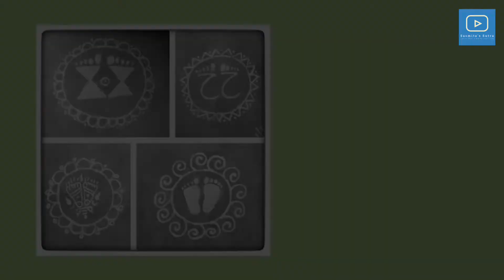Four typs of Lakshmi Pada Jhotichita.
In this video we learn about how to make 4typs of lakshmi pada jhotichita.